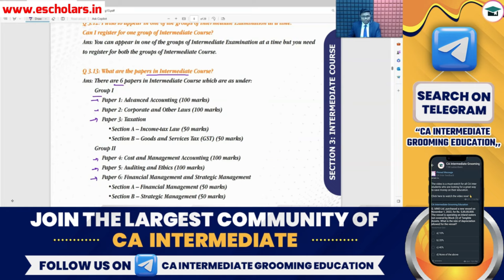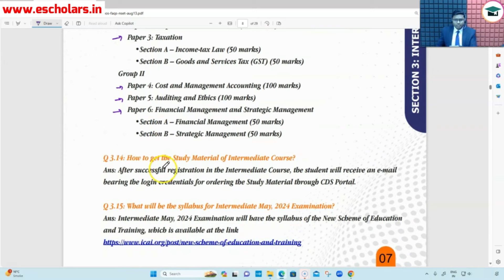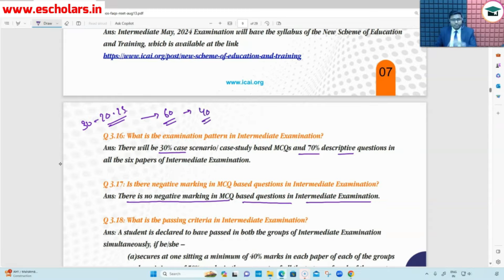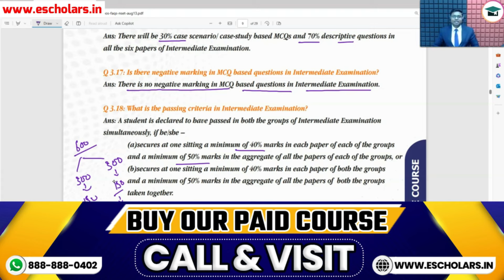CA Inter May/Sep 25 Subject Details, Examination Pattern, Negative Marking, Passing Criteria | ICAI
CA Inter May/Sep 25 Subject Details, Examination Pattern, Negative Marking, Passing Criteria | CA Inter Complete Details | ICAI Exams

In this video, Mohit Sir, under the guidance of Chandan Poddar Sir, provides detailed insights into "CA Inter Subject Details (Number of Papers with names)." Explore the "Examination Pattern in CA Inter Exams," discover if there's "Negative Marking in MCQ based Questions," and understand the "Passing Criteria in CA Inter Exams." Join this informative session presented by CA Intermediate Grooming Education in collaboration with Escholars.

⚫ Frequently Asked Questions (FAQs) on New Scheme of Education and Training:-

Topics Covered in This Video:
ca inter negative marking criteria
ca inter subject details
negative marking in ca inter exams
important tips for ca inter may/sep 25 exam
ca inter may/sep 2025 exam pattern
ca inter negative marking in mcq questions
how to crack ca inter exams
ca inter passing criteria
ca inter exam pattern
ca inter may/sep 2025 complete details
negative marking in ca
negative marking in mcq based questions
ca inter new course complete details
how to avoid negative marking
ca inter complete details

📘 Gain comprehensive information from Mohit Sir about the subjects in CA Inter, including the number of papers and their names.

🔄 Explore the detailed examination pattern for CA Inter exams, ensuring a clear understanding of the format.

❓ Understand whether there is negative marking in MCQ-based questions, providing valuable insights for exam preparation.

🎯 Learn about the passing criteria in CA Inter exams, optimizing your approach for a successful outcome.